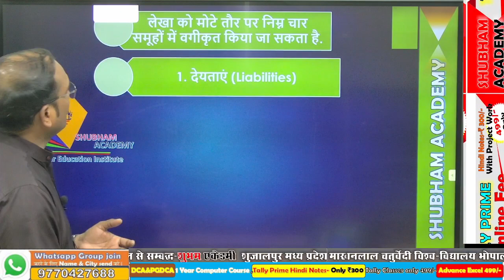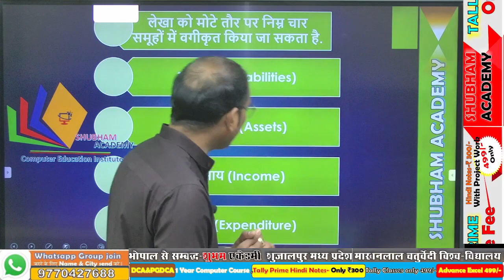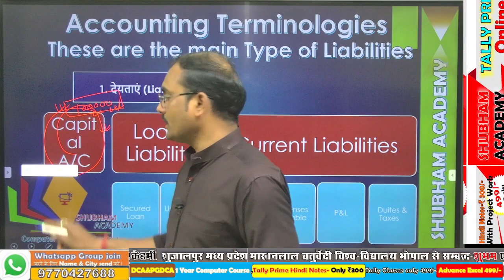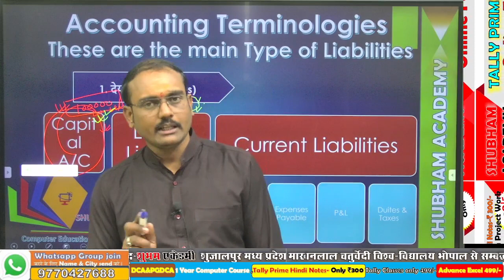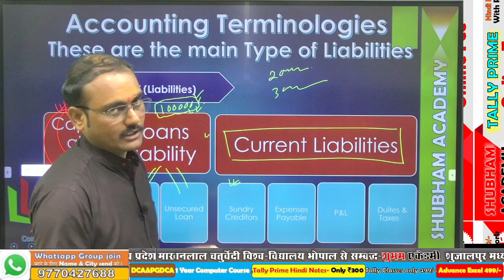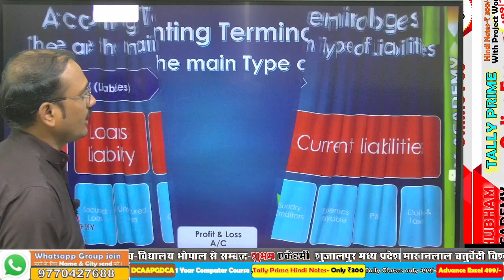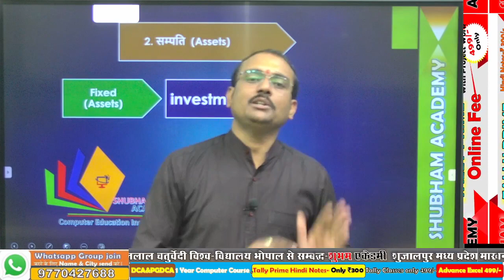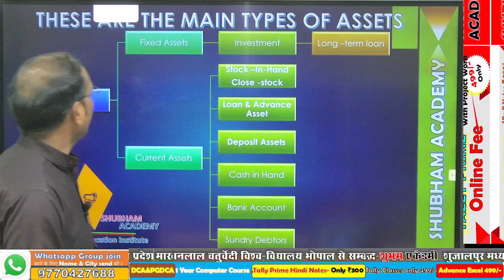Tally prime full course liability and asset Tally Prime 1 day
Tally prime Only 499  download  shubham academy app